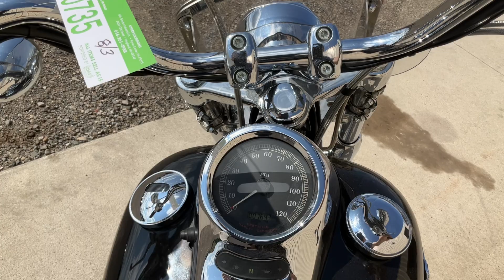2003 Harley Davidson FXSTDI Softail Deuce | Repocast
Selling on Thursday August 3 on Repocast.com